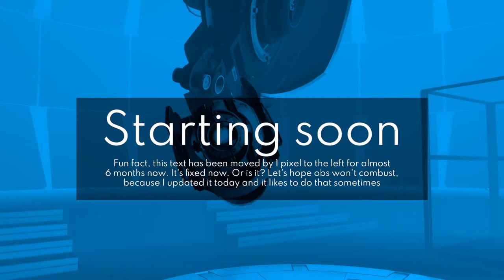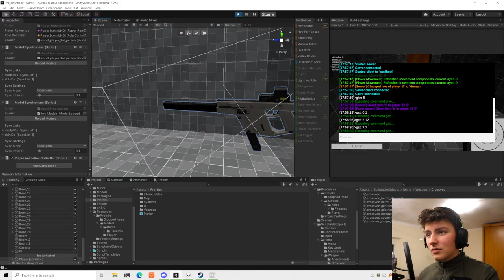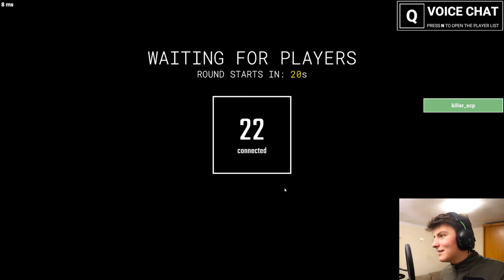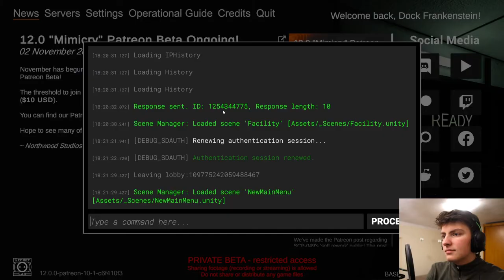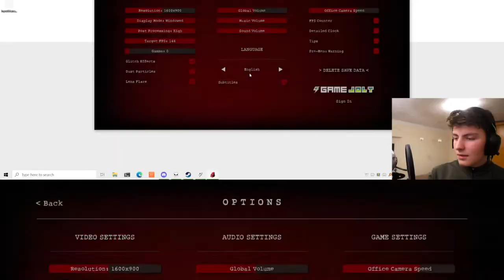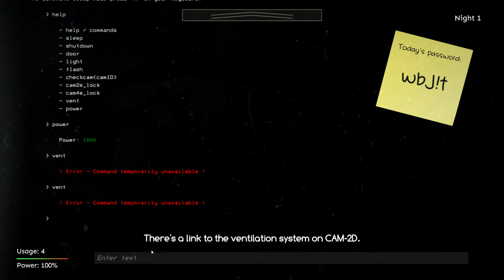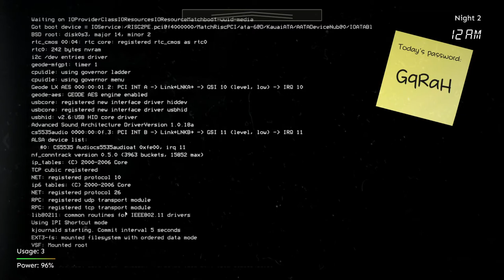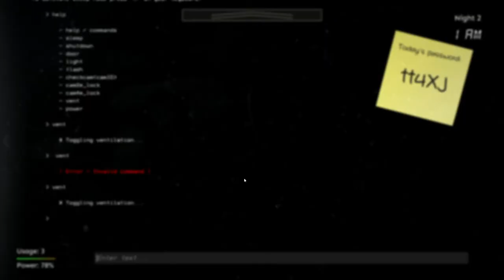Dock Frankenstein Plays SCP The Endurance And SL Mimicry Beta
DESCRIPTION
I tired

TIMESTAMPS
0:00:00 Starting soon
0:06:21 Intro
0:08:22 Project Armor update again
0:12:38 MTF Private
0:18:47 Facility Guard
0:28:05 Class-D Personnel
0:33:44 MTF Private
0:38:49 MTF Private
0:44:30 The Endurance
1:01:48 End